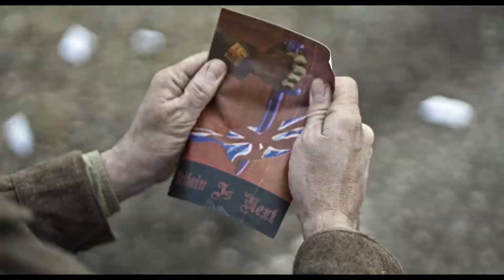Benighted Trailer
1940 - British troops withdraw to the coast as the Germans advance.
A film by 66 Days Filming Productions